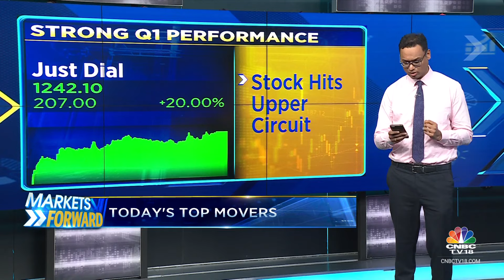I.T, FMCG Stocks Rally, Just Dial, India Cement Surge In Trade; Siemens, Zee Slip In Trade CNBC TV18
I.T, FMCG stocks rallied in today's session, Just Dial and India Cement also surged, while Siemens and Zee Entertainment slipped in trade.
Vivek Iyer with top movers.

n18oc_business